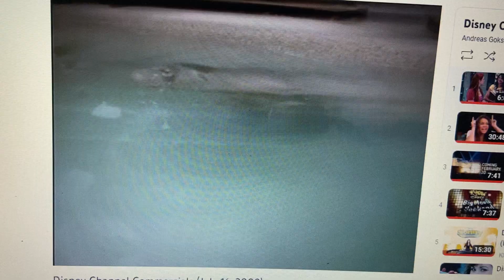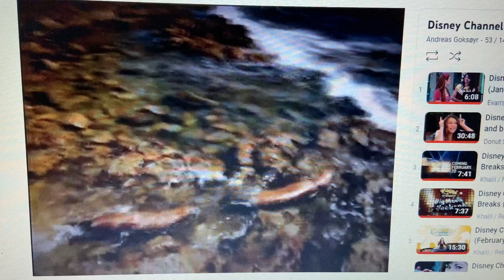Seals on Disney Channel 🦭🤙